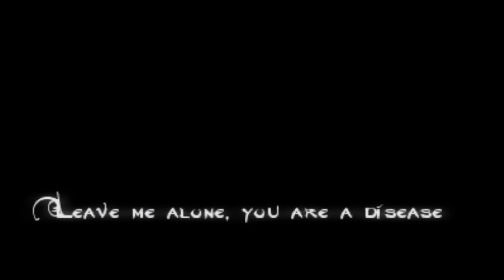||We burn witches|| meme [Zalgo/ Slender] (I do not like it..)